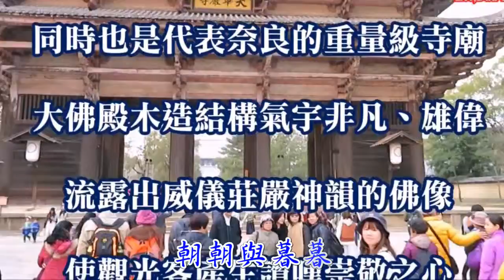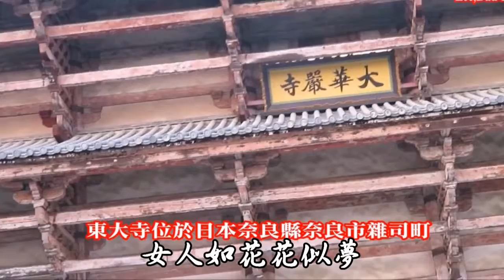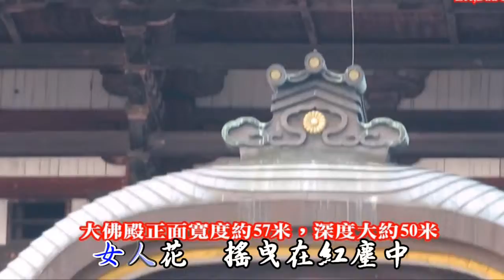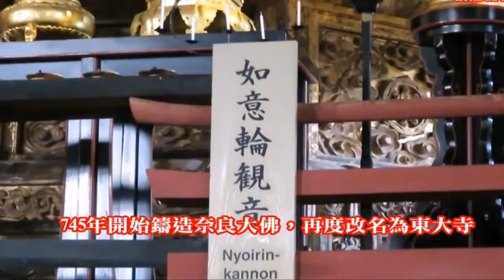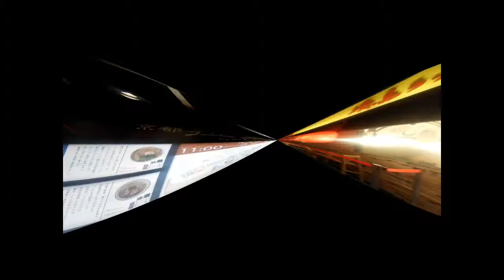京都行1女人花